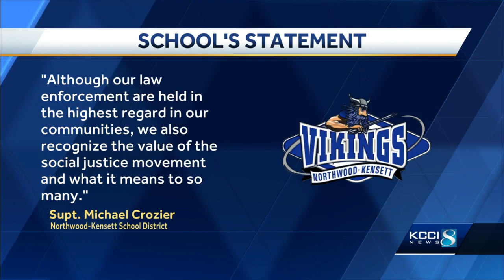Iowa volleyball team features 'Back the Blue' with law enforcement in poster